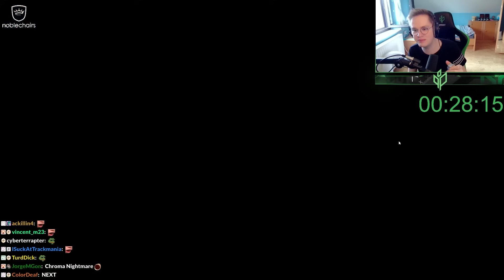I played Every "NIGHTMARE" Map in Trackmania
I once again went to TMX and searched a specific word... this time NIGHTMARe... what could possibly go worng

》Thumbnail: Krizi